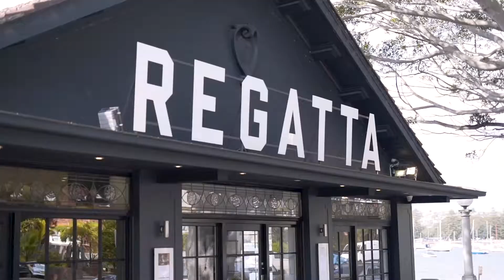Wedding Reception Styled by The Curated Life for Kate and Jono